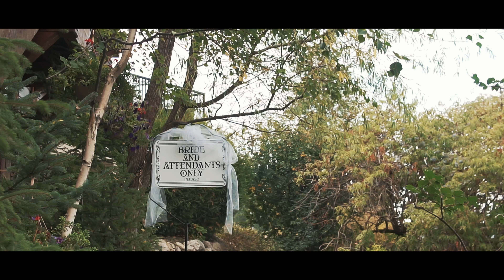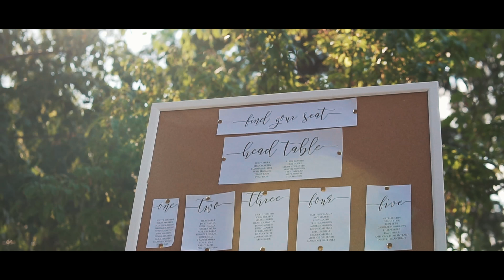Tony and Mica Milla | Green Bluff, WA | 4K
Enjoy this beautiful summer wedding in the Northwest, located at 'The Ridge at Green Bluff'. Thank you to Tony and Mica for the privilege to shoot your special wedding day, and congratulations!